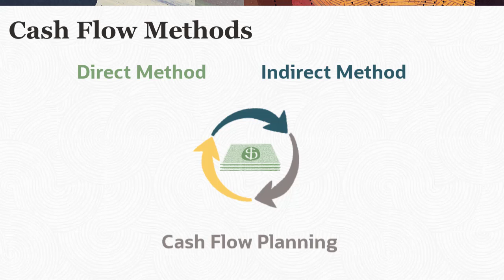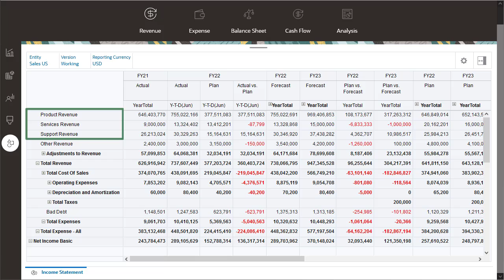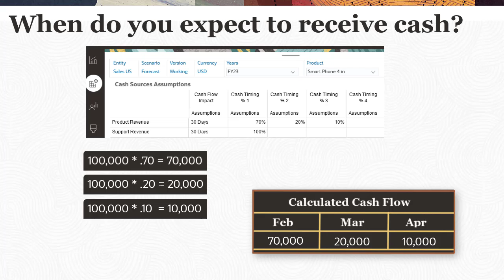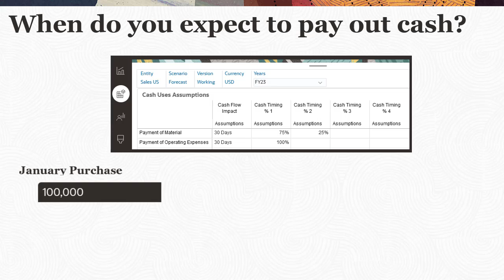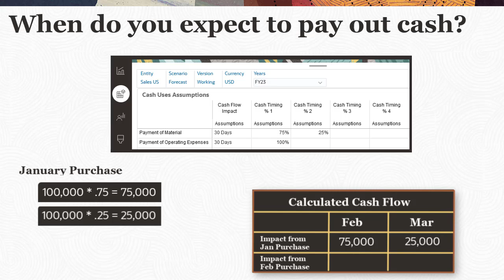Planning Cash Flow Using the Direct Method in Cloud EPM Planning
Learn how to perform direct cash flow planning with Financials. Identify cash sources and set up assumptions for those sources. Identify uses of cash and set up their assumptions. Review the impact of your assumptions on financial statements.